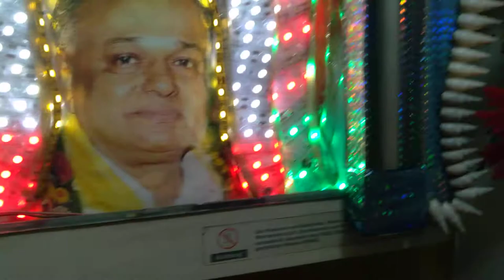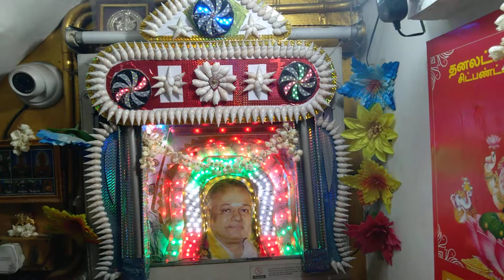shells creative photo frame light design